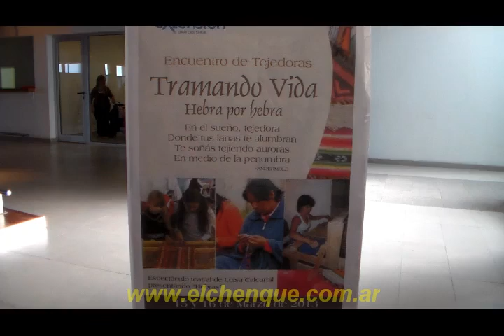«Encuentro de tejedoras -Trenzado de Tientos 2013-»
Fernando, estuvo a cargo del taller de Trenzado de Tientos que se impartió durante el evento.
En Comodoro Rivadavia existen muchas mujeres que se dedican al tejido, sea en el ámbito de la casa, en talleres municipales o privados y en emprendimientos.
Hilos invisibles tejen algunas relaciones entre las mujeres que participan en este mundo del tejido. Algunas separadas porlas reglas que establecen técnicas determinadas
Este encuentro pretendió reunirlas para compartir, para aprender, para celebrar y conversar cuestiones vinculadas a esa vida que traman entre hebra y hebra.
Este encuentro se celebró los días 15 y 16 de Marzo en las instalaciones del Centro Cultural. 15 de Marzo 2013. Comodoro Rivadavia, Chubut, Argentina.